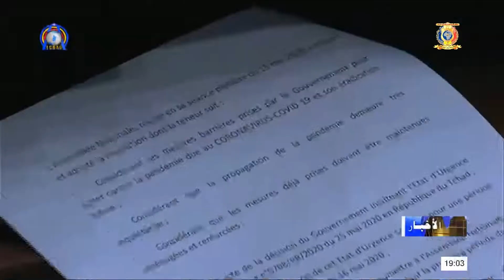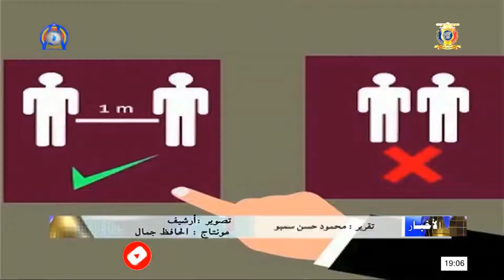فيروس كورونا - الجمعية الوطنية تؤكد على الدور التوعوي لوسائل الإعلام